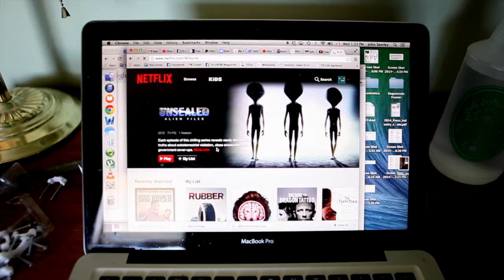John Semley on Netflix vs CRTC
Why Netflix is right to withhold subscriber data from the CRTC.